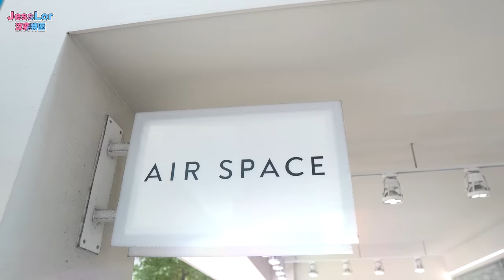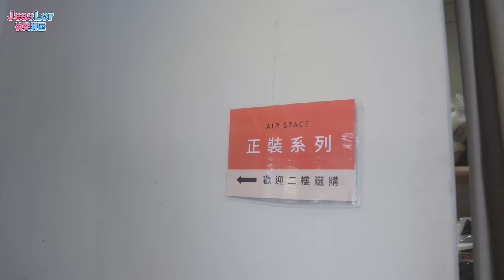挑戰替女友挑選六套夏季穿搭！女友穿完直呼也挑太火辣了吧！ft. AIR SPACE【VLOG特區】｜JessLor汶奕特區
今天帶10出來逛街啦！
平時都是汶汶自己在挑喜歡的衣服
今天就讓10當一天幸福的男人
挑10自己喜歡的款式來給汶汶穿
沒想到款式都不簡單捏～😎
也意外的很好看很適合！
汶汶表示：給過啦給過～😉

00:00 開場
01:28 門市過場
01:42 開逛

03:02 《第1套》
 桃心領側鏤空背心長洋裝

06:03《第2套》
極致涼感爆乳短版合身BRA TOP
【涼感零修圖】高個女孩芭比腰翹臀顯瘦牛仔褲

10:45《第3套》
休閒連帽背心裙套裝

13:25《第4套》
交叉車褶收副乳短版背心(附胸墊)
打褶開衩大寬褲

16:14《第5套》
【VACANZA聯名】直紋背心短版(附胸墊)
【VACANZA聯名】高腰直紋短褲
【VACANZA聯名】側綁帶短袖墊肩西裝外套

18:14《第6套》
【TIFFANY聯名】格紋金邊釦短版上衣
【TIFFANY聯名】格紋金邊釦A字褲裙

21:05 票選心中第一穿搭
22:19 結尾

【AIR SPACE中山門市】
台北市大同區南京西路63號_捷運中山站5號出口（出口右手邊）
週一-週日12:00-22:00

✧如果你喜歡我們的影片，幫我們按"讚"和"訂閱"是最大的鼓勵！